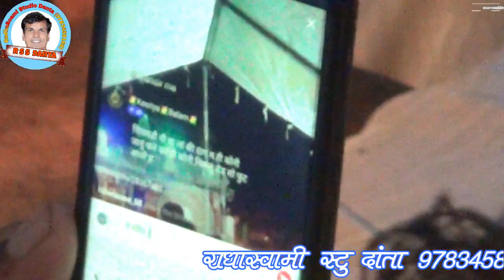रामदेवजी महाराज का मन्दिर परेवड़ी गायक प्रकाश मावा BY गुरुदेव घर आया RSS DANTA